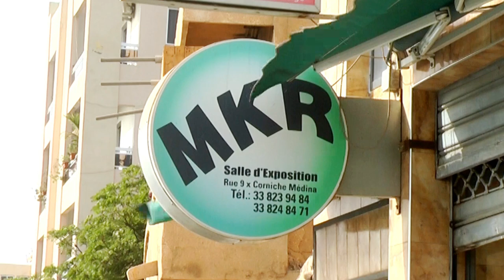Quête d’un meilleur cadre familial ou professionnel : laissez MKR transformer vos rêves en réalité !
Si vous êtes à la quête d’un confort, du décor idéal et d’une bonne durabilité de vos meubles pour votre cadre familial ou professionnel, un conseil : laissez la Menuiserie Khadim Rassoul (MKR) transformer vos rêves en réalité. Leur expérience qui se solidifie d’année en année, l’art de créer et la recherche quotidienne du mieux être de ses acquéreurs, mais aussi la fidélité de ses clients témoignent de leur professionnalisme.

Championne incontestable du « consommer local », la Menuiserie Khadim Rassoul (MKR) a su apporter sa touche dans le cadre sanitaire avec une distanciation intégrée dans ses nouveaux meubles, au bureau comme à la maison. Un cadre beau et aéré s’offre à la première vue de son client.

Si vous voulez vraiment de jolis meubles, solides et hors normes, n’hésitez plus ! Venez visiter la Menuiserie Khadim Rassoul (MKR) et repartez le sourire aux lèvres !